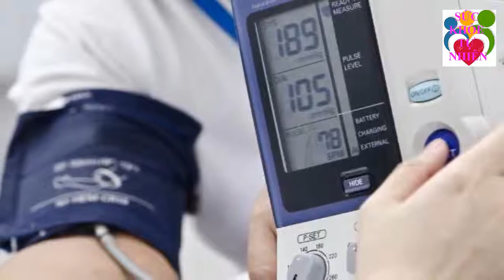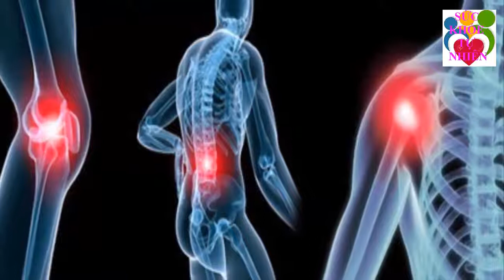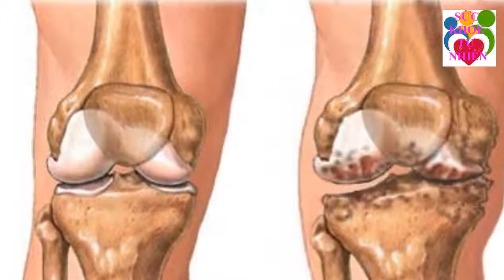Bạn Sẽ "GIẬT MÌNH" với Kết Quả... Nếu Ăn Khế Theo Cách Này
Bạn Sẽ "GIẬT MÌNH" với Kết Quả... Nếu Ăn Khế Theo Cách Này. Đăng ký kênh Sức Khỏe Tự Nhiên để nắm bắt được những tuyệt chiêu chăm sóc Sức Khỏe Tự Nhiên cho gia đình bạn cực kỳ đơn giản ngay tại nhà.
Xem thêm video Sức Khỏe Tự Nhiên:
- 5 Trái Ớt Hiểm 2 Quả Trứng Gà 1 Muỗng Muối Trị "DỨT ĐIỂM" Tiểu Đường Chỉ Trong 5 Phút